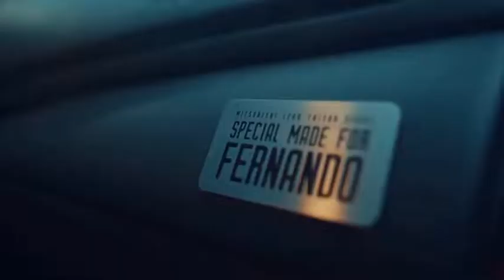Projeto de som em caminhonete L200 que fizemos para a dupla Fernando e Sorocaba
Projeto de som L200 que fizemos para o Fernando da dupla Fernando e Sorocaba
Siga a Zander's nas redes sócias
 Para orçamentos e agendamentos:
 Mídias sociais